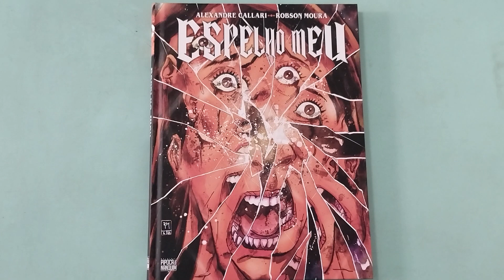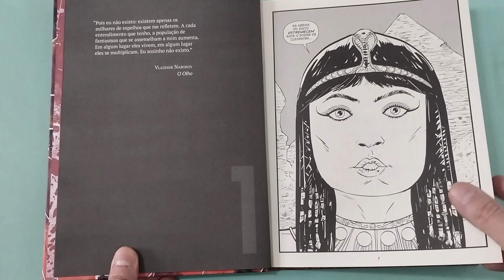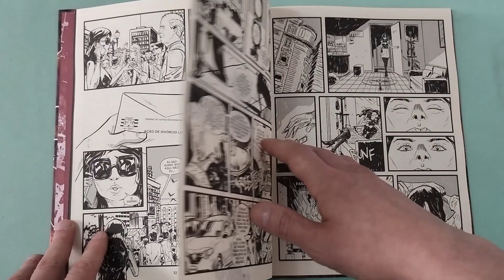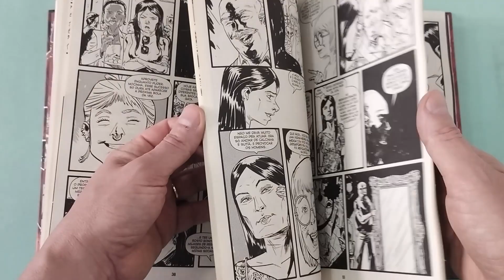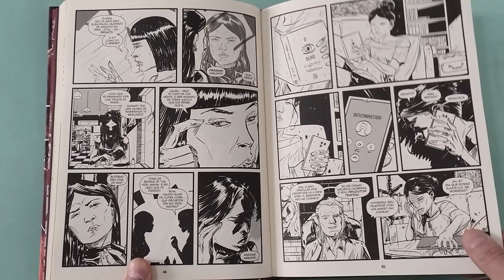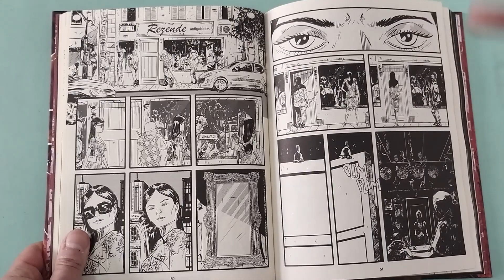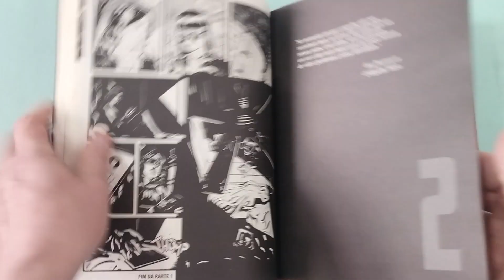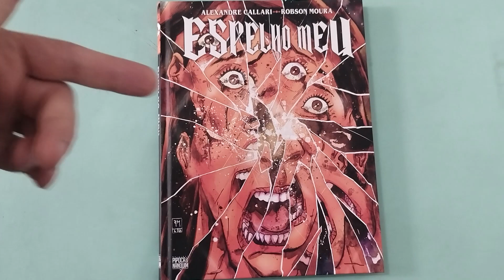Espelho Meu (Pipoca e Nanquim) | Resenha da HQ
Compre sua edição de ESPELHO MEU

Pipoca e Nanquim aumentando a oferta de Quadrinhos nacionais com o álbum Espelho Meu, que tem roteiros de Alexandre Callari e arte de Robson Moura. A história gira em torno de uma atriz que enfrenta um momento complicado da carreira, tentando voltar ao seu tempo de glória. Quando uma grande oportunidade aparece, ela adquire um espelho que marca essa nova fase de sua vida.

Confira mais uma resenha de HQ em nosso canal!